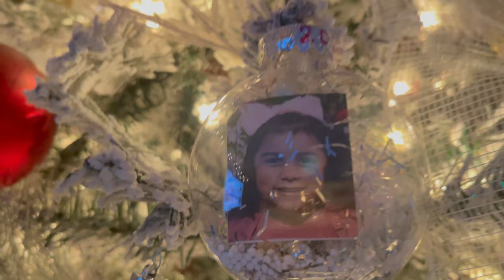PONIENDO EL ARBOLITO DE NAVIDAD 🎅 🎄 CON MI FAMILIA 👨‍👩‍👧‍👦|| VLOGMAS N1 2022 🎄 🌺